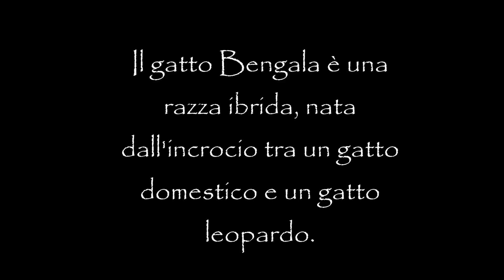Il gatto Bengala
Animals funny animals kittens and puppy my pet, and my life